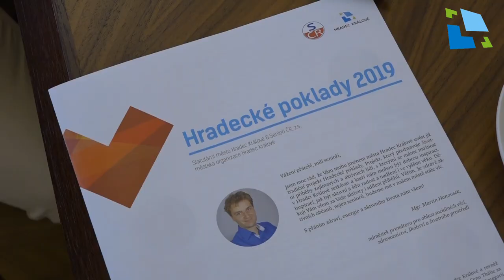Hradecké poklady 2019